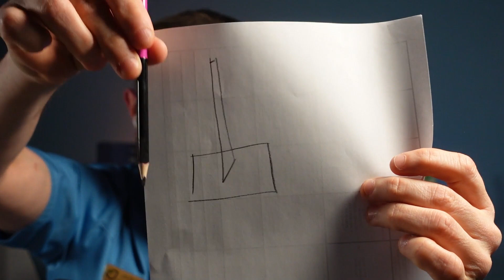Jak przygotować szczepionki do podania w 6 krokach!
Czy wiecie, jak właściwie przygotować szczepionki do podania? Pokażę Wam to w sześciu krokach! ⬇️⬇️⬇️

Ten film nagrałem dla Was wcześniej, ale w międzyczasie poszerzyłem swoją wiedzę na temat igieł do pobierania leków z fiolek z gumowym korkiem. Dlatego wideo, które dziś zobaczysz, zawiera stary materiał  z moim komentarzem.

Co czeka Cię w filmie?

👉 Przeprowadzę Cię przez wszystkie sześć kroków,
👉 opowiem o tym, co z mojej perspektywy się zmieniło,
👉 zaznaczę, o czym koniecznie trzeba pamiętać i co zrobiłbym inaczej.

🎬 Chcesz wiedzieć, jak przygotować szczepionki do podania? Zapraszam Cię do obejrzenia materiału video, który jest efektem mojego doświadczenia w zawodzie lekarza rodzinnego!

Spis treści:
00:09 Wstęp do odcinka
01:55 Jak przygotować szczepionki do podania pacjentom
02:20 Krok 1: Odklejenie nalepki/ identyfikacji ze szczepionki
03:58 Krok 2: Otwieranie szczepionki i pobieranie leku
06:30 Krok 3: Prawidłowa utylizacja igły
06:40 Krok 4: Przygotowanie igły do naciągnięcia i podania szczepionki
09:18 Krok 5: Sposób wkłucia do fiolki ze szczepionką
12:58 Krok 6: Nabieranie szczepionki
14:40 Jak przygotować szczepionkę bez rozpuszczalnika
19:00 Zakończenie

Autor muzyki : „See you soon” Otis McDonald.

📧 Zapisz się na newsletter i bądź na bieżąco z moją twórczością!

Wspieramy leczenie naszej bliskiej koleżanki po fachu!

Kochani, w obliczu wyzwań, przed jakimi stanęła dr Urszula Wyrobek – niezwykła lekarka, żona i matka czwórki dzieci – każdy gest wsparcia ma ogromne znaczenie. Ula, która z pasją tworzy przyjazną pacjentom przychodnię, teraz sama potrzebuje naszej pomocy. Rak piersi, z którym się zmaga, zagroził jej marzeniom zawodowym oraz stawia pod znakiem zapytania przyszłość jej rodziny i możliwość opieki nad pacjentami. Dołącz do nas i przekaż swój wkład na Razem możemy więcej!